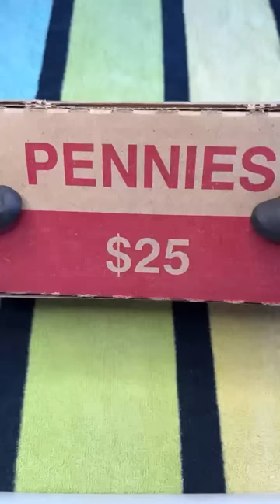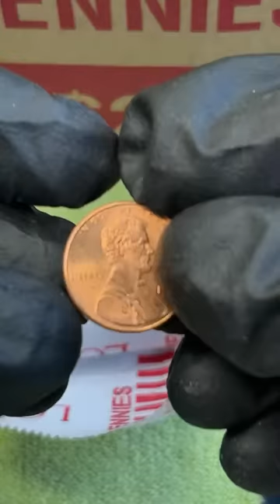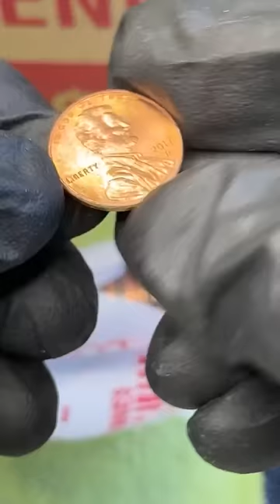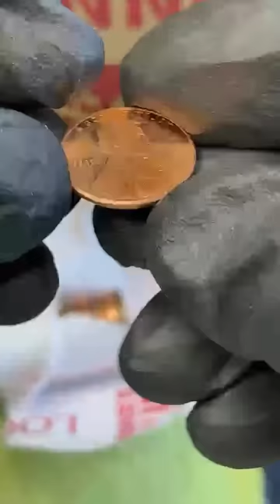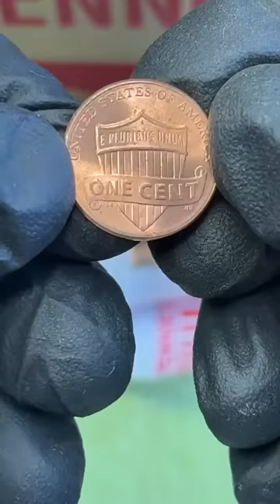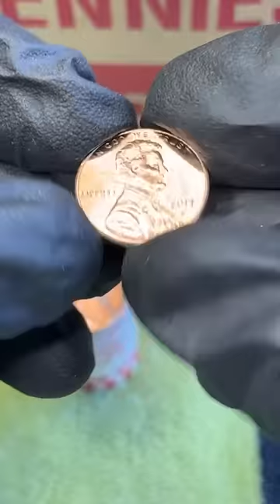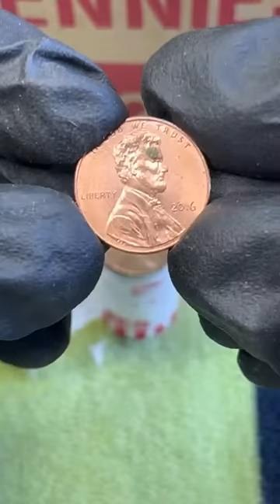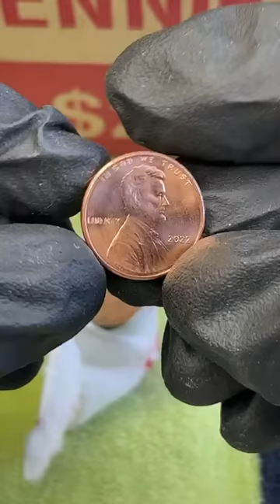2500 pennies! SEALED BANK BOX. Opening & roll hunt!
Fresh from the bank! Endless possibilities and tons of useful knowledge. Sealed penny box hunt. LIKE AND SUB 😁